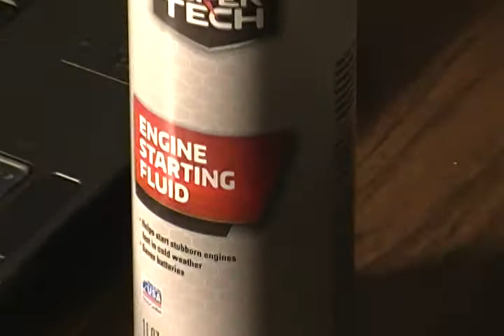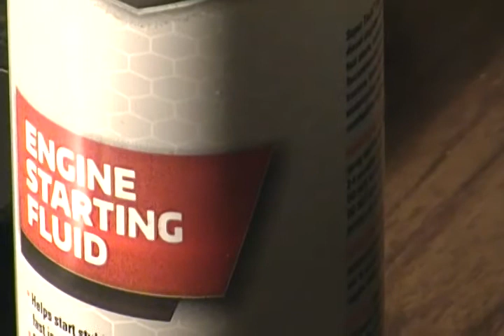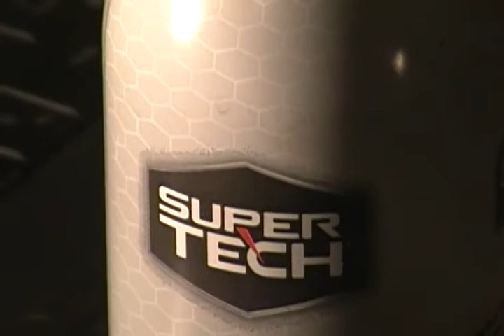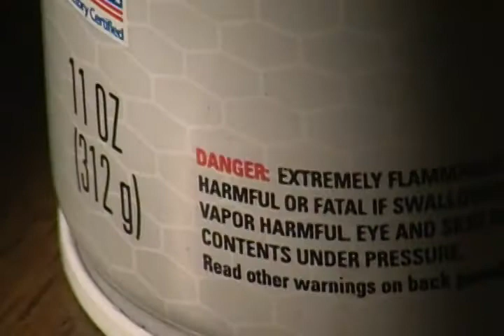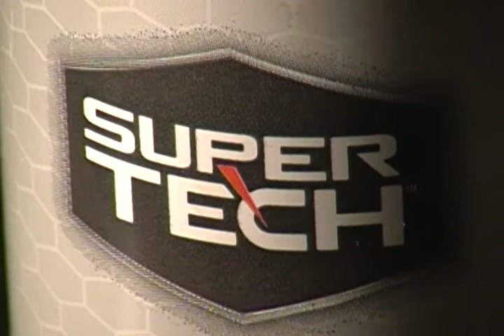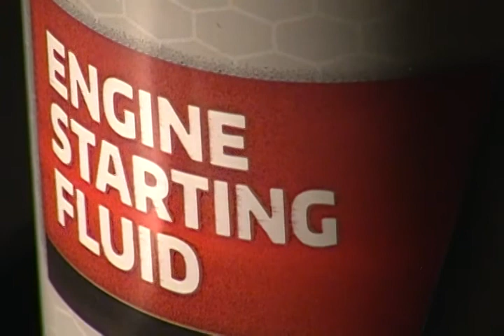how to make your car starting koman pouw resoudre poblem machine ki paka pati